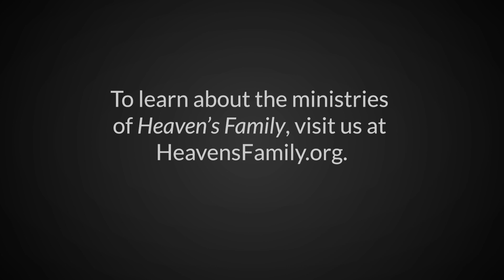The Chosen, Season 2, Episode 8: The Mystery of Judas Begins to Unfold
The Chosen is a television drama based on the life of Jesus Christ and has become very popular in Christian circles. But is it actually Scriptural, and should you watch it? Learn more in this overview of Season 2, Episode 8 with Bible teacher David Servant!